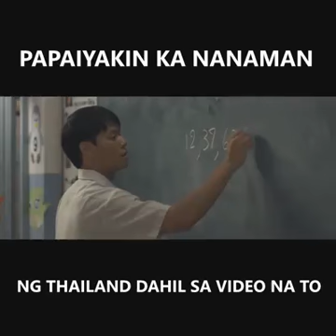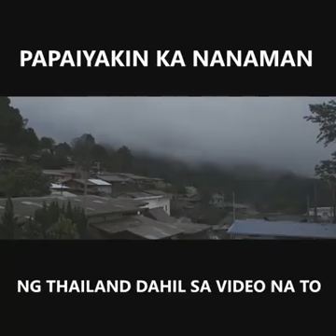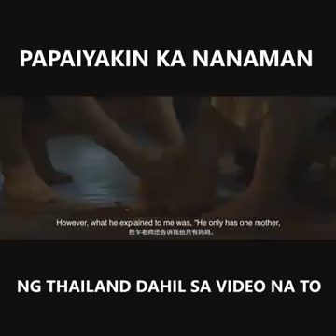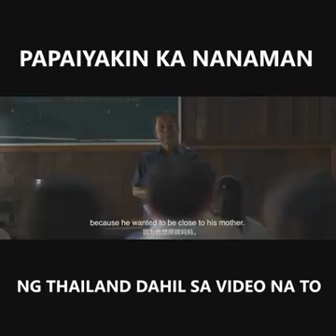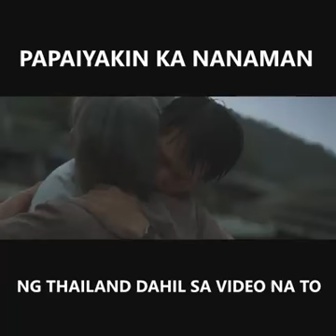Try not to cry😕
Love your mother habang nanjan pa, ipaglaban mo siya tulad ng ginawa niya noong bata kapa.